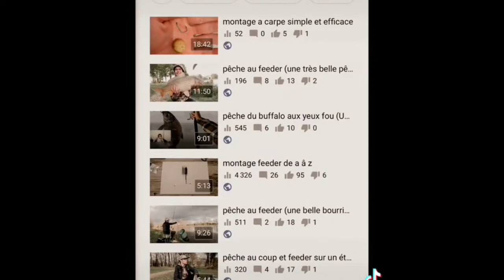Mes vidéo TikTok #1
Petite vidéo de mes tiktok.
C'est un petit récapitulatif de mes première vidéo.
D'autre vidéo arrive et je conte sur vous pour votre patience.